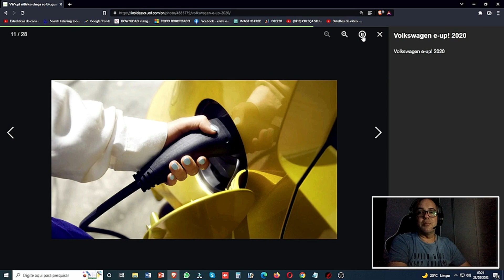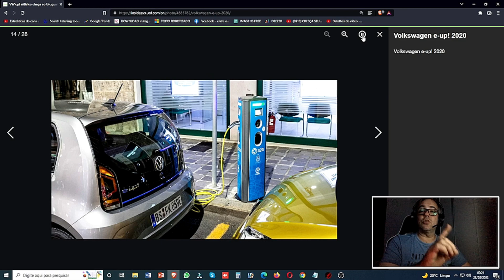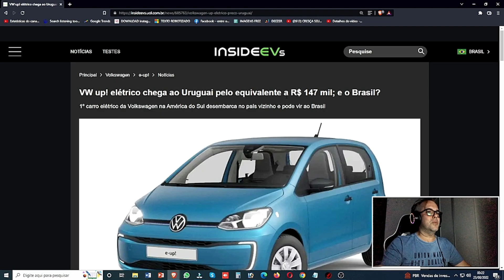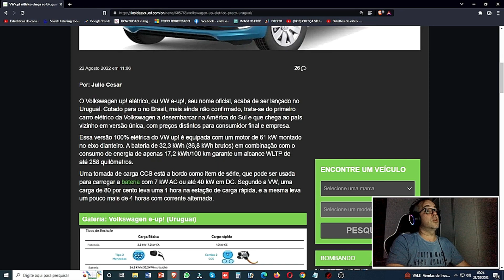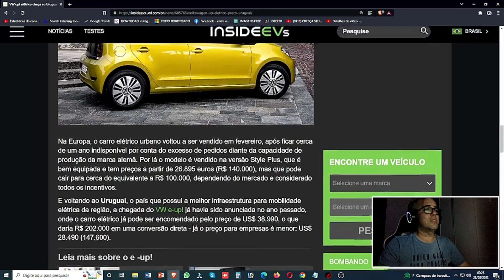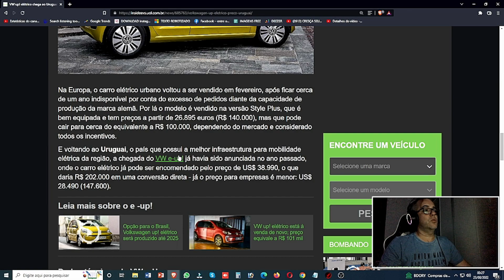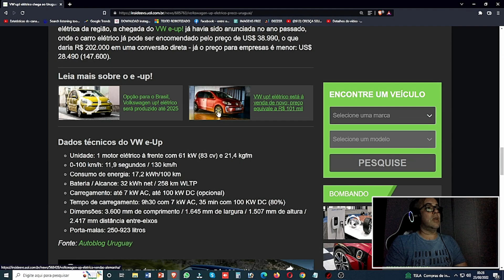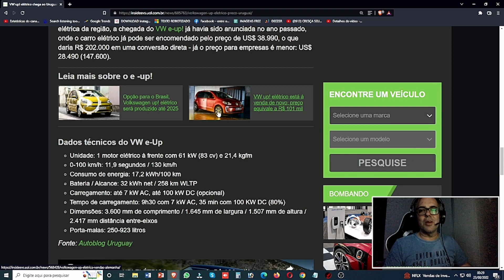JÁ ESTÁ NA AMÉRICA DO SUL VW E-UP! CUSTANDO R$ 147 MIL COM AUTONOMIA DE 258 KM!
✔ 6 Passos para realizar detail Automotivo

VW up! elétrico chega ao Uruguai pelo equivalente a R$ 147 mil; e o Brasil?

1º carro elétrico da Volkswagen na América do Sul desembarca no país vizinho e pode vir ao Brasil

Por: Julio Cesar
O Volkswagen up! elétrico, ou VW e-up!, seu nome oficial, acaba de ser lançado no Uruguai. Cotado para o no Brasil, mais ainda não confirmado, trata-se do primeiro carro elétrico da Volkswagen a desembarcar na América do Sul e que chega ao país vizinho em versão única, com preços distintos para consumidor final e empresa.

Essa versão 100% elétrica do VW up! é equipada com um motor de 61 kW montado no eixo dianteiro. A bateria de 32,3 kWh (36,8 kWh brutos) em combinação com o consumo de energia de apenas 17,2 kWh/100 km garante um alcance WLTP de até 258 quilômetros.

Uma tomada de carga CCS está a bordo como item de série, que pode ser usada para carregar a bateria com 7 kW AC ou até 40 kW em DC. Segundo a VW, uma carga de 80 por cento leva uma 1 hora na estação de carga rápida, e a mesma leva um pouco mais de 4 horas com corrente alternada.

A lista de itens de série inclui um sistema de alerta de saída de pista, controle automático de climatização, volante multifuncional em couro, seis airbags, acendimento automático dos faróis, sensor de chuva, rádio DAB e rodas aro 14" em aço.

Como dissemos no início, o VW e-up! ainda não chegou a ser confirmado oficialmente para o Brasil, mas o modelo é uma possibilidade para o nosso mercado e seria uma opção bem interessante no segmento dos carros elétricos de entrada por aqui, onde já estão modelos como o Renault Kwid E-Tech, e Caoa Chery iCar. Vale lembrar que a Volkswagen apresentou por aqui os modelos ID.3 e ID.4, que devem ser lançados em um futuro próximo.

Na Europa, o carro elétrico urbano voltou a ser vendido em fevereiro, após ficar cerca de um ano indisponível por conta do excesso de pedidos diante da capacidade de produção da marca alemã. Por lá o modelo é vendido na versão Style Plus, que é bem equipada e tem preços a partir de 26.895 euros (R$ 140.000), mas que pode cair para cerca do equivalente a R$ 100.000, dependendo do mercado e considerado todos os incentivos.

E voltando ao Uruguai, o país que possui a melhor infraestrutura para mobilidade elétrica da região, a chegada do VW e-up! já havia sido anunciada no ano passado, onde o carro elétrico já pode ser encomendado pelo preço de US$ 38.990, o que daria R$ 202.000 em uma conversão direta - já o preço para empresas é menor: US$ 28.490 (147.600).

Melhorando assim o mercado financeiro para  multinacional!

Vídeos Novos todos os dias 11h e 18:45